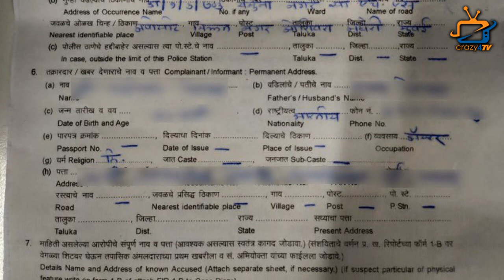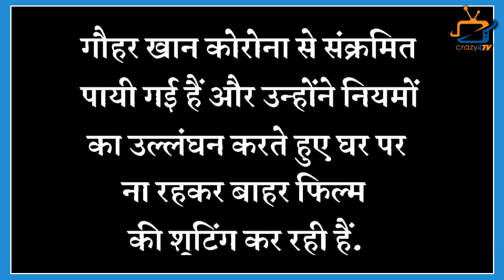Shocking: FIR Against Actress Gauahar Khan For This Reason!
After Gauhar Khan's Father Demise , FIR Against The Actress ! Check Out What's The Matter?